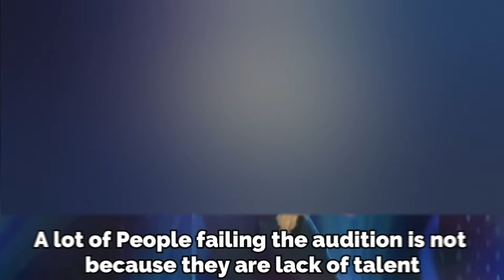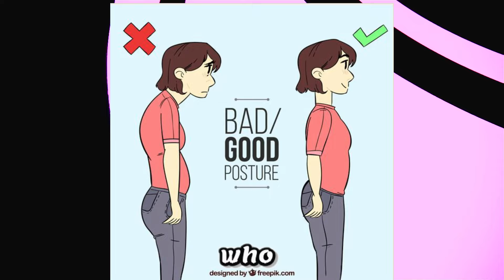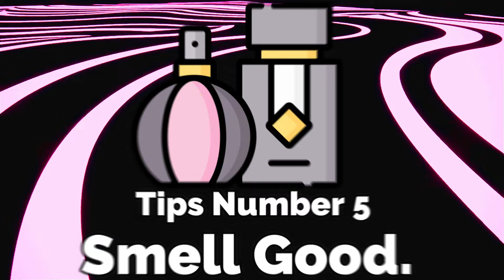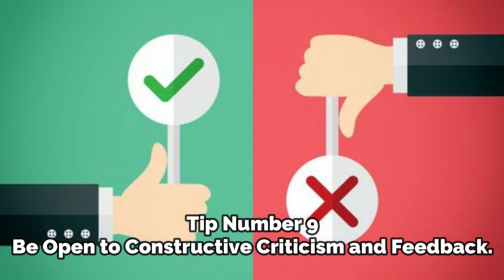21 Tips How To Improve Your Confident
Hey B.looper fan, Today I'm Going to tell You 21 Tip to Improve Your Confident to the next Level. Confident is the key is you want to do something Big In your life.
Basic Vocal Skills Only KPOP Trainers & Idols Know, How to Improve your singing skill, K looper. Your to improve your dancing skill.